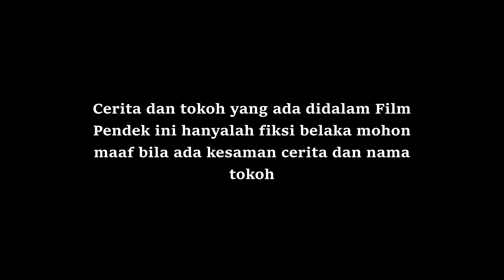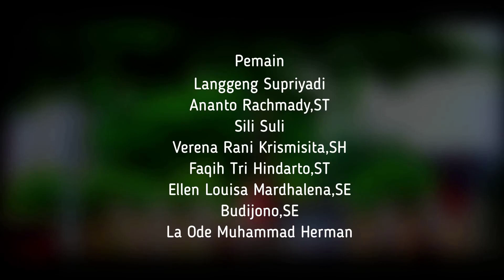Film Pendek - Kades nDobos Doyan Judi - sastro mBiyet Production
Kades nDobos Doyan Judi - sastro mBiyet Production

Sastro mBiyet adalah komunitas lansia di Daerah Istimewa Yogyakarta yang rutin ngumpul setiap bulan untuk arisan.anggota kebanyakan adalah orang-orang yang suka gelisah ,bahkan stres bila lebih dari sebulan tinggal di rumahtanpa ada perkembangan omset dan fulus,sehingga anggotanya sepakat untuk selalu berjumpadengan berbagai alasan dan orientasi.Ngumpul-ngumpul dianggap sebagai salah satu caramanjur untuk menurunkan kadar kegelisahan,mengurangi tekanan darah,menambah imunitas,meningkatkan vitalitas,menjajaki peluang-pekuang usaha baru serta memperbesar potensi untuk menjadi orang kaya.

Episode arisan kali ini,Adalah arisan putaran terakhir di mana Kang Paijo sebagai tokoh utama dalam cerita ini yang mendapat jatah arisan,biasanya setiap naik arisan peserta memperoleh Rp.3 Juta .Tetapi karna dampak Covid 19 sehingga sebagian besar anggota arisan tak sanggup membayar uang arisan sesuai jadwal akibatnya jatah arisan yang diterima oleh Pak Paijo Hanya Sebesar Rp.300 Rb. Padahal Pak Paijo sudah berjanji untuk membayar Hutang kambingnya ke Pak Dukuh dan angsuran panci kepada Jeng Bos,Serta beberapa tagihan kecil lainnya

SELAMAT MENIKMATI KARYA FILM PENDEK  KAMI YANG BOLEH DIKATA SANGAT JAUH DARI KATA SEMPURNA